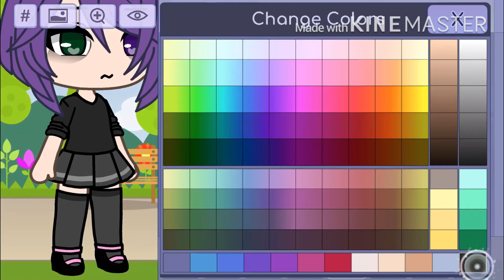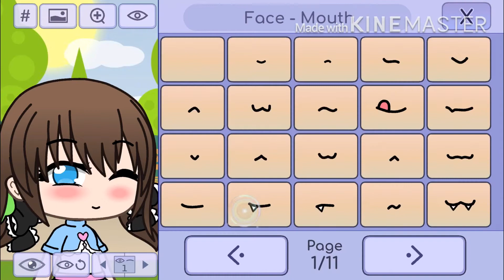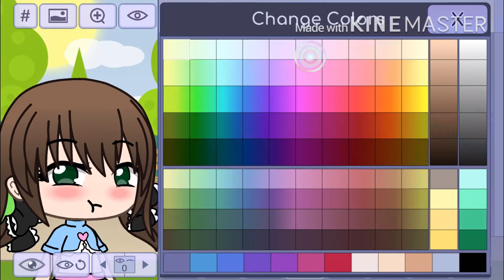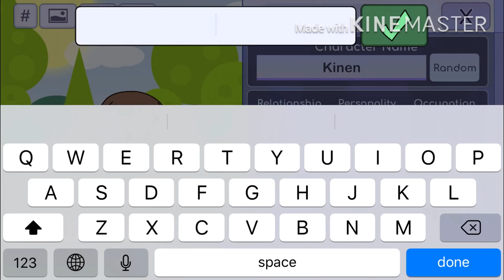GenderBending Virgil and Chris!